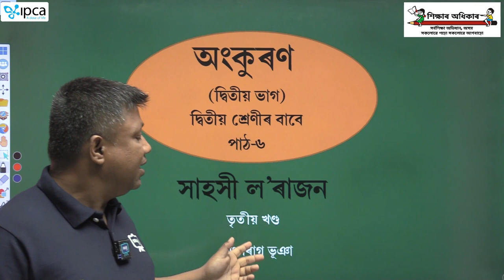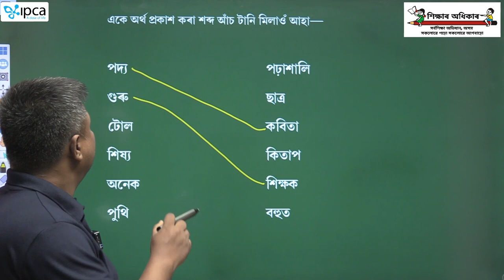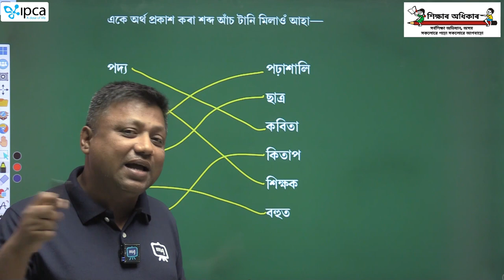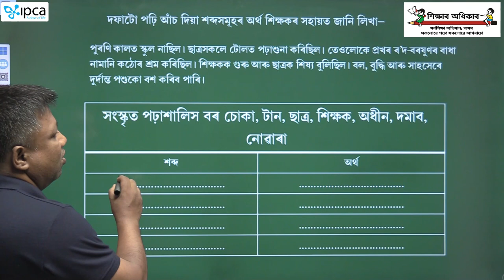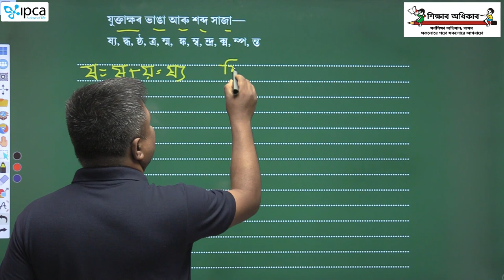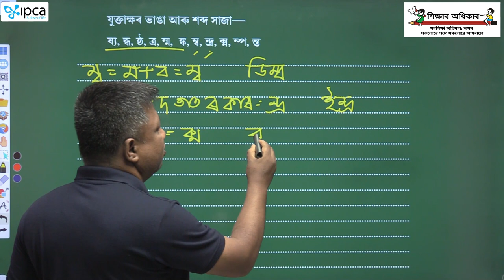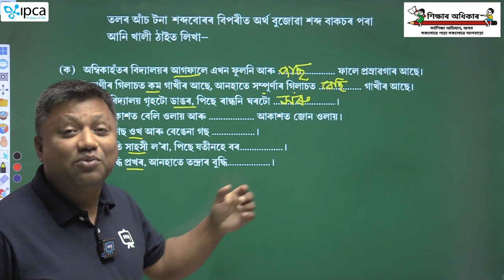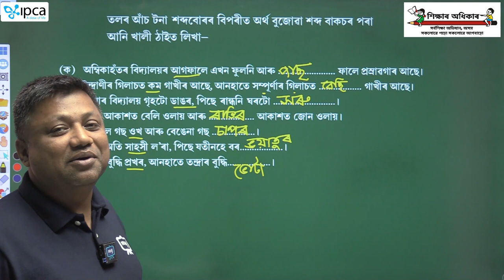Ekaksha Assam | Class - 2 | Assamese | Lesson - 6 | সাহসী ল’ৰাজন | Part - 3